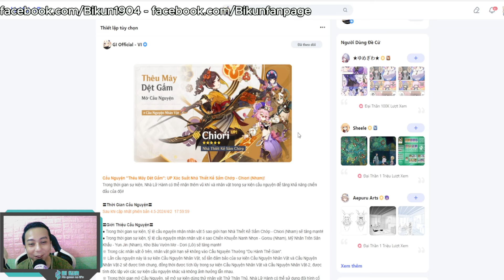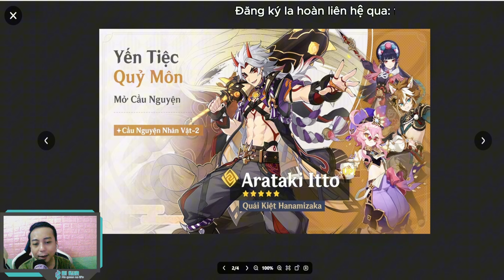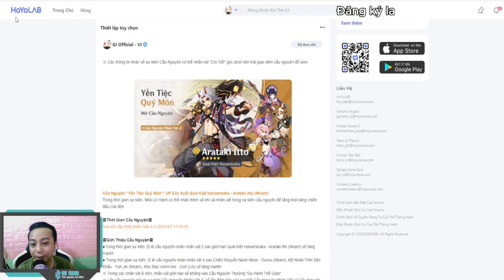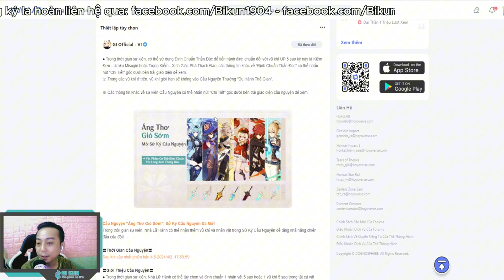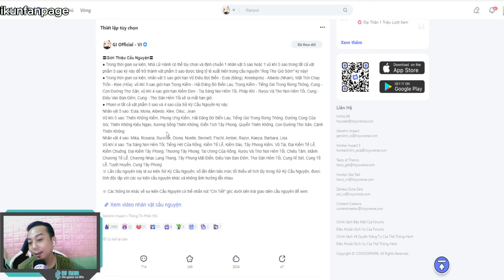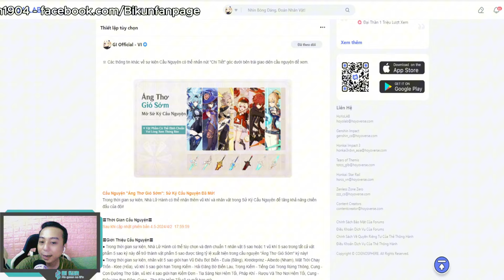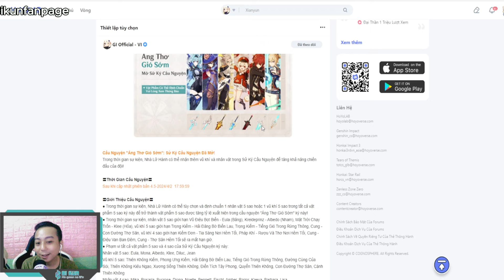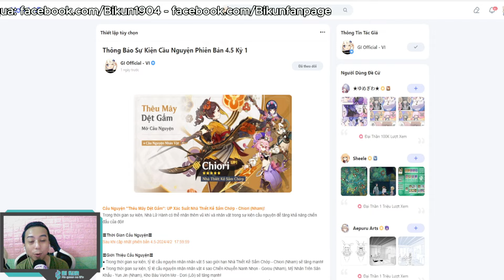Phân tích & đánh giá banner 4.5 nửa đầu 😍 | Genshin Impact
Bi Kun là kênh chia sẽ, tư vấn, trao đổi về game dưới góc nhìn của 1 gamer
Link đăng ký la hoàn + daily
Stk:              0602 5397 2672, Sacombank: Dương Thái Bình